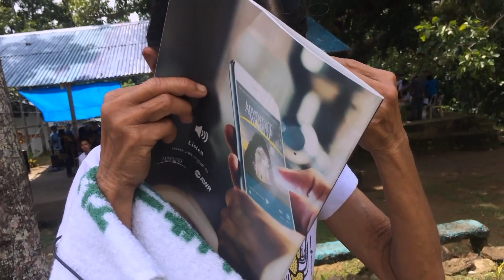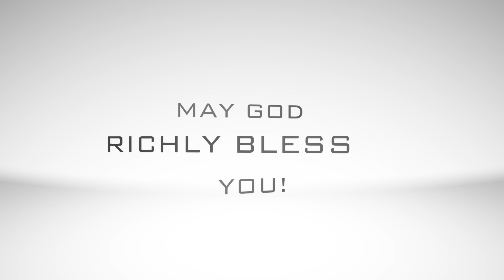Nagba Medical Mission